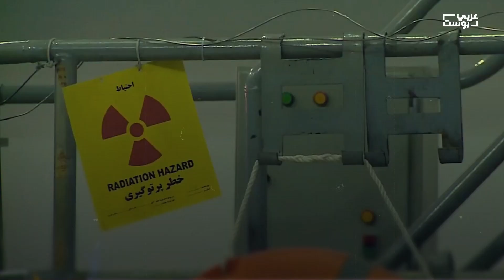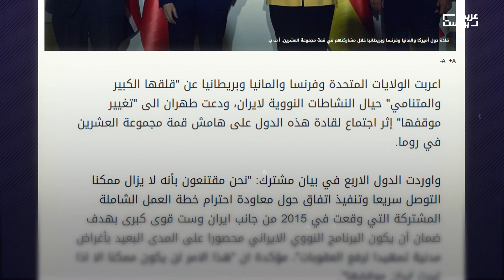لماذا دقت طبول الحرب بين إيران وإسرائيل الآن بالتحديد؟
لأول مرة يصل هذا التهديد بين إيران وإسرائيل إلى هذه الدرجة. يبدو أن الأمر قد حسم بالنسبة لتل أبيب